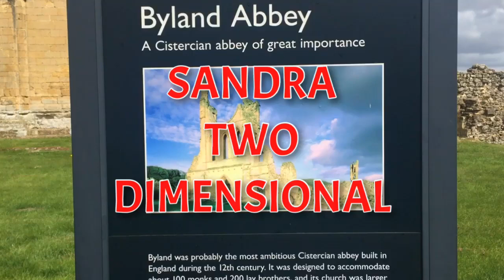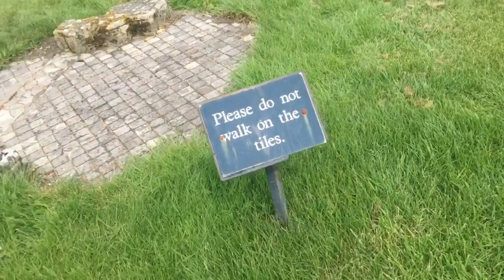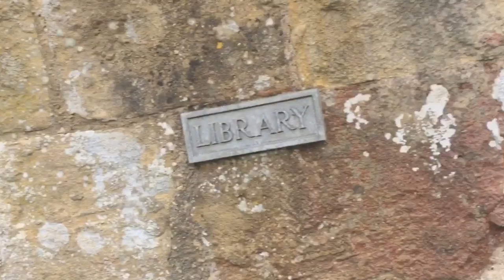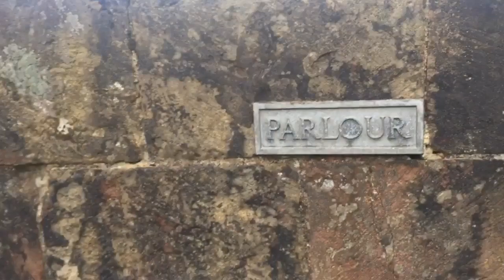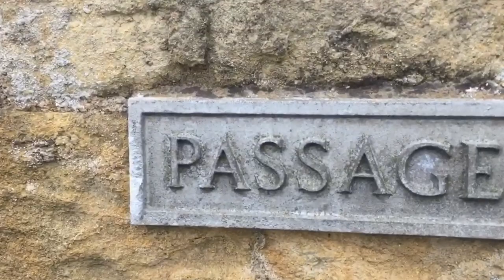BYLAND ABBEY GOT THE FRIGHT OF MY LIFE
BYLAND Abbey is the most beautiful place to see,